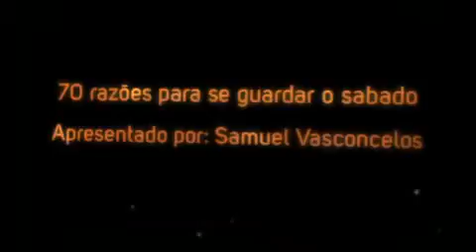54º razão porque devemos guardar o sábado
Série de 70 razões porque devemos guardar o sábado
54ª Razão: João 4: 23